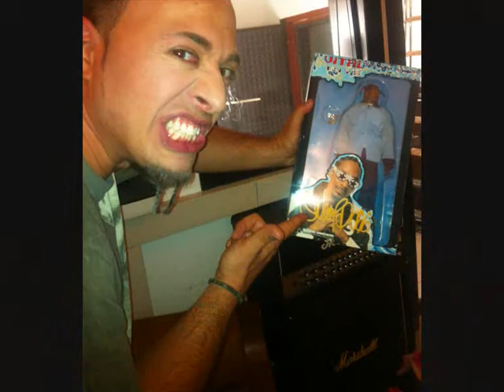mitch dj & Snoop Dog - Backstage Roll me like dice - instrumental